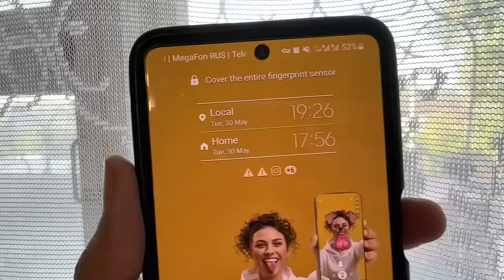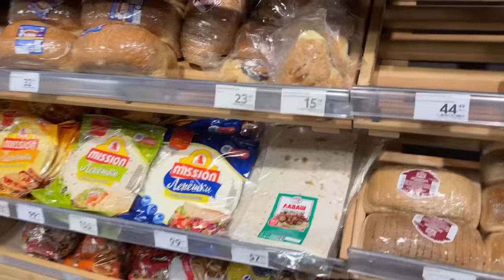Local Market In Russia & girl wants to meet me | रूस के आम लोगों की जिंदगी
how russian family treat me